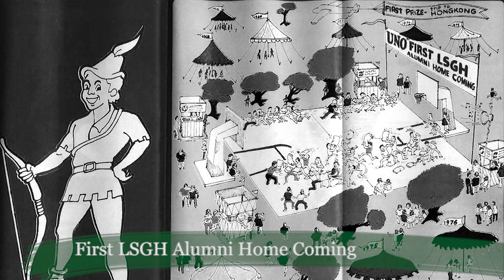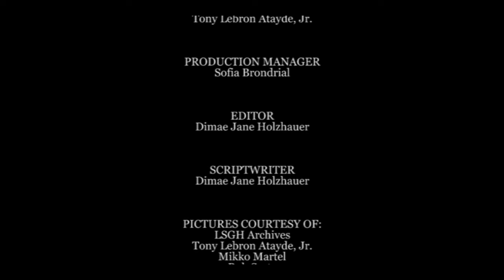La Salle Green Hills: Then and Now!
Travel through times at LSGH.